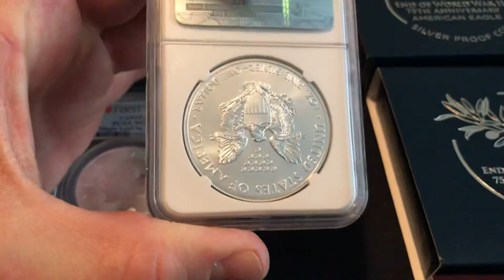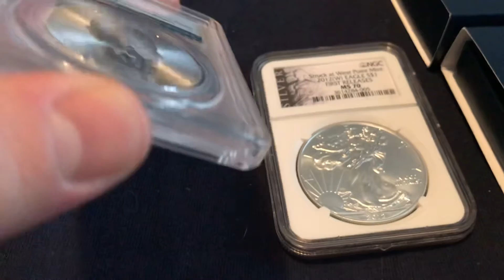American Silver Eagle. Maple Leaf. WW2 V75. Silver Sniper